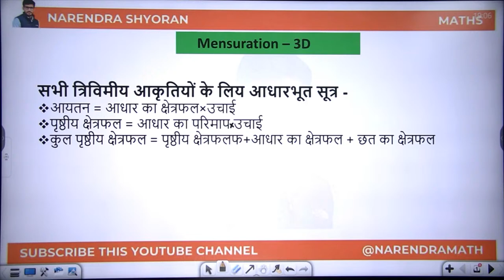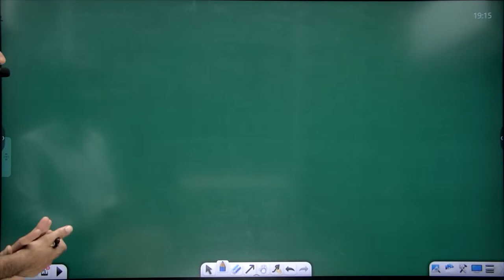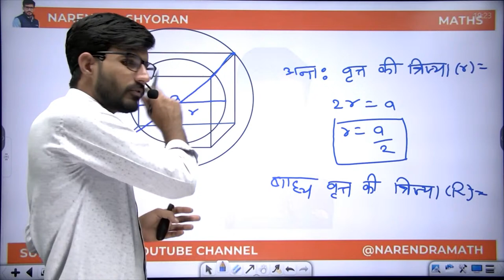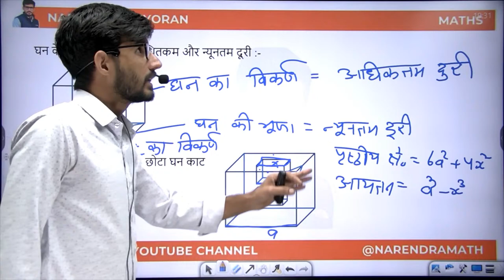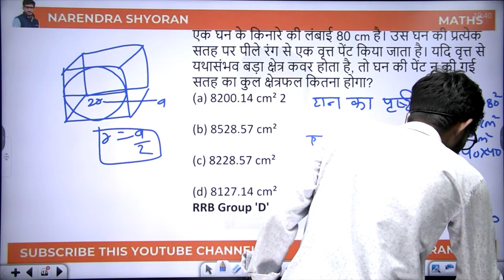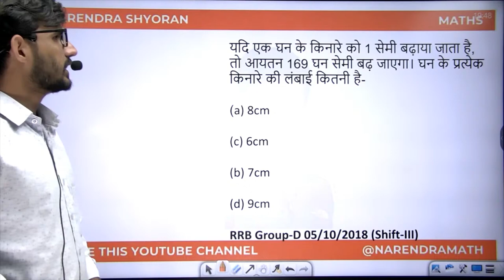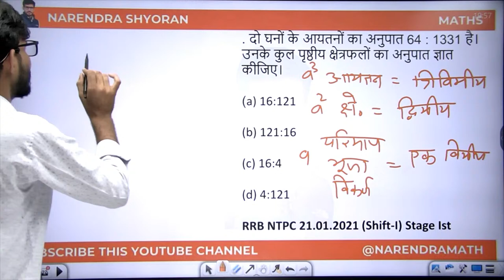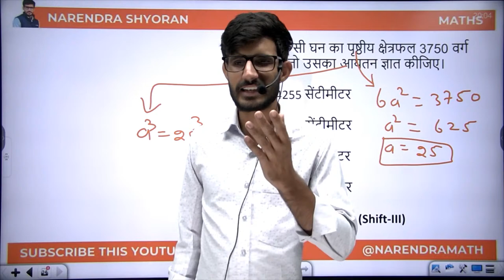Mensuration3D PART- 2क्षेत्रमिति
Welcome to our comprehensive series focusing on Mensuration (क्षेत्रमिति) for Railway Exams! In this session, we tackle complete Maths Previous Year Questions (PYQs) tailored specifically for RRB ALP, RRB TECHNICIAN, RRB RPF CONSTABLE, RRP RPF SI,  NTPC, and Group D exams. Mensuration is a fundamental topic in mathematics, and mastering it is essential for success in these competitive exams.

Mensuration 3D (क्षेत्रमिति) | Complete Railway Exam Maths PYQ | RRB ALP, NTPC & Group D - Maths PYQ #1

In This Session:
1. Comprehensive solutions to Mensuration 3D PYQs relevant to Railway Exams.
2. Step-by-step explanations and problem-solving techniques.
3. Tips and strategies to approach Mensuration problems effectively.
4. Live interaction for clearing doubts and queries.

Why This Series?
1. Enhance your understanding of Mensuration concepts.
2. Get acquainted with the question patterns and difficulty levels of Railway Exams.
3. Improve your problem-solving speed and accuracy.
4. Engage with fellow aspirants and learn from their experiences.

1. Aspirants preparing for RRB ALP, NTPC, and Group D exams.
2. Those aiming to excel in Mensuration and mathematics in general.
3. Anyone seeking to boost their confidence and score in Railway Exams.

Mensuration Railway Exam
RRB ALP Mensuration PYQ
NTPC Mensuration Questions
Group D Maths Previous Year
Railway Mensuration Solutions
Mensuration Practice for RRB Exams
Railway Exam Maths Preparation
RRB ALP Maths Study Material
Mensuration Shortcut Tricks
Railway Mensuration Techniques
RRB ALP Shift 1 Solutions
RRB ALP Previous Year Paper Analysis
Railway Assistant Loco Pilot Exam
RRB ALP Model Papers
RRB ALP Online Coaching
Railway Exam Preparation Tips
RRB ALP Exam Schedule
RRB ALP Exam Pattern
RRB ALP Study Material
Railway Exam Practice Questions
RRB ALP Mock Test Series
Railway Assistant Loco Pilot Syllabus
RRB ALP Exam Strategy Tips
RRB ALP Exam Paper Discussion
RRB ALP Daily Live Class
Railway Technician Exam Preparation
RRB ALP Exam Study Plan
RRB ALP Question Bank
Railway ALP Recruitment Updates
RRB ALP CBT-1 Exam Solutions

,up police
,up police maths
,mensuration up police
mensuration up police maths,
up police maths mensuration,
mensuration 2d
,mensuration up police,